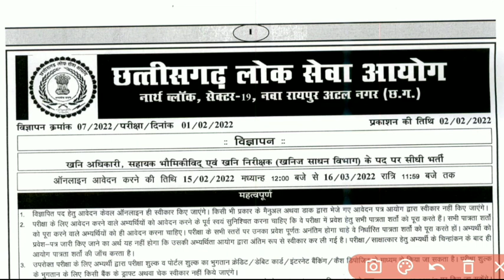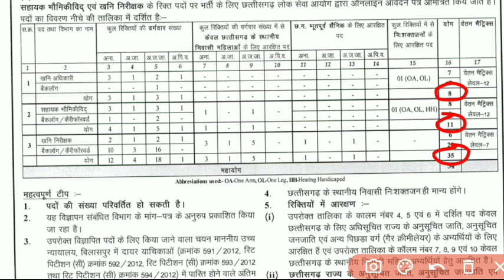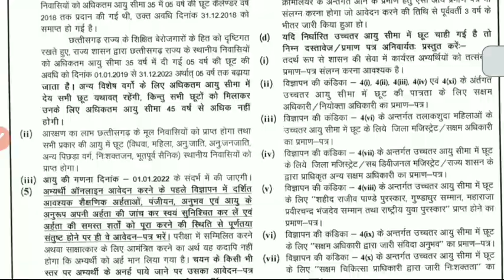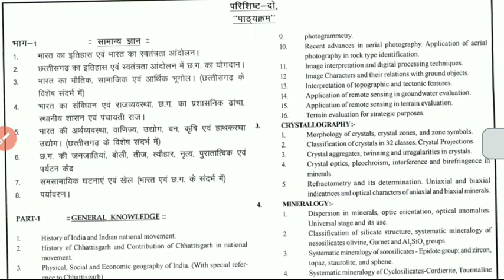CGPSC भर्ती वेकैंसी जारी | महीने के पहले ही दिन बम्पर वेकैंसी | cgpsc new vacancy out | cgpsc 2022